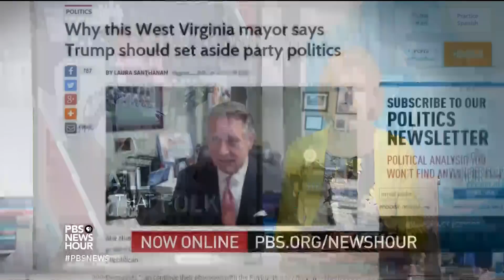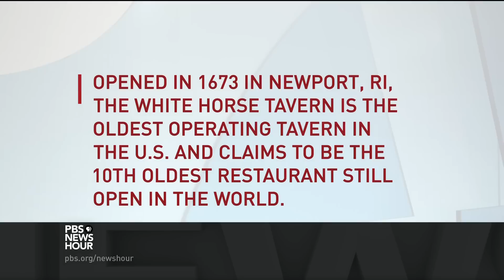Why musicians and fans still flock to Newport Folk Festival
From legendary masters to emerging stars, everyone wants to play the Newport Folk Festival. The relatively small, intimate three-day event sells out before the lineup is announced, attracting musicians who stretch the definition of the genre while retaining the original festival's tradition and sensibility. Jeffrey Brown talks to John Prine, Fleet Foxes, Nikki Lane, Michael Kiwanuka and more.